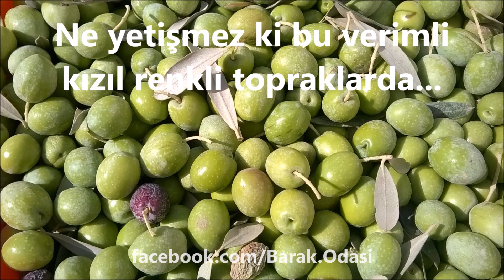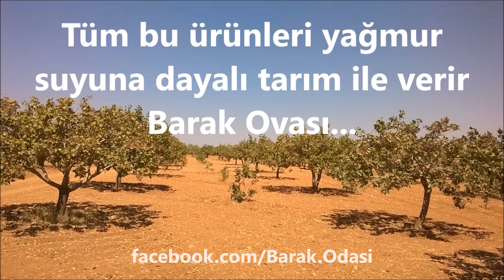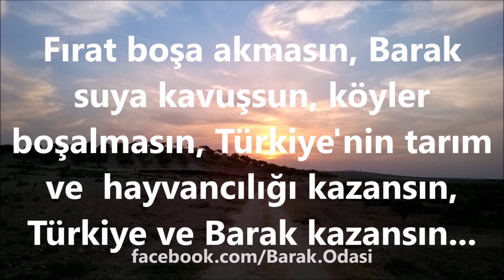Gaziantep - Barak Ovası - Deşti Tarım Ürünleri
Barak Nedir? Barak Ovası Neresidir?
Barak Ovası, Barakeli, Karkamış, Oğuzeli, Nizip, Gaziantep